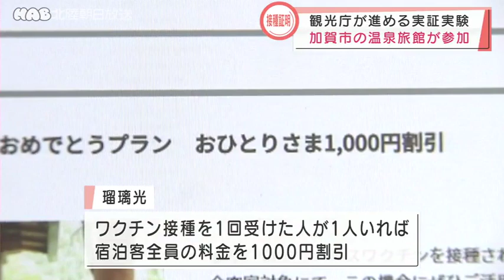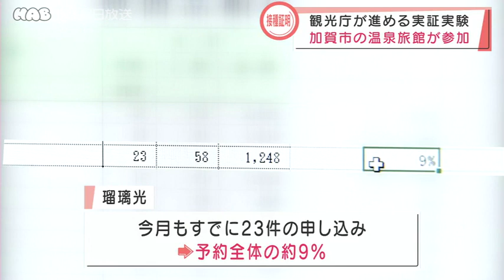観光庁の実証実験 加賀市の温泉旅館が参加 2021.10.21放送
観光庁が取り組んでいるワクチンの接種証明を活用した実証実験。この対象になっている、加賀市内の温泉旅館は、ワクチンを接種した人を対象に、宿泊料金を割り引くプランを行っています。加賀市山代温泉の旅館「瑠璃光」。宿泊客がフロントで提示しているのは、新型コロナのワクチンを接種したことを示す証明書です。「瑠璃光」では、今年６月から、宿泊するグループの中にワクチンの接種を、１回受けている人が１人でもいれば、宿泊客全員の料金を１０００円割り引くプランを始めました。このプランの申し込みは２１日までに１８０件、今月もすでに２３件の申し込みがあり、予約全体のおよそ９％となっています。当初は先月末で終える予定でしたが、好評につき延期することを決めました。観光庁はＧｏＴｏトラベルの再開に向けた環境を整備するための、実証実験を進めています。県内では３つの施設が対象で、このうちの１つが「瑠璃光」となっていて、年末の書き入れ時に向けて、宿泊客の増加に期待しています。

月～金　18:15~

11:41~　／　20:54~